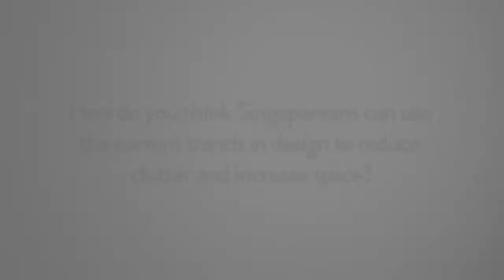Interview with Andrew Chadwick and Daniel Knott, Happold Physics, Buro Happold at WAF 2013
In this interview they discuss their definition of architectural excellence, the future of design in increasingly affluent societies, how they think Singapore can use current trends to reduce clutter and increase space, and their experiences at WAF.